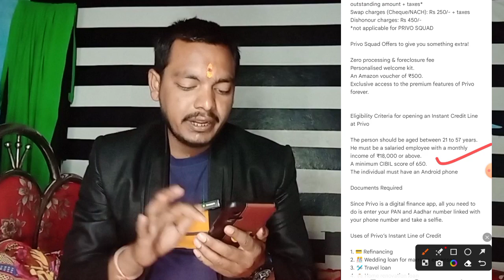Instant loan app without income proof | घटिया सिबिल स्कोर ❌ Fast Approval Loan 2023 | NEW LOAN APP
Instant loan app without income proof | Fast Approval Loan 2023 | NEW LOAN APP| No salary slips

tamil
Instant personal loan app without income proof
telugu

Discrimination :
company.
Request to User :
Thanks
Murari Goswami...।|